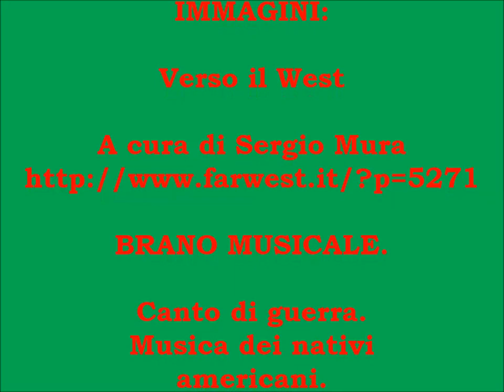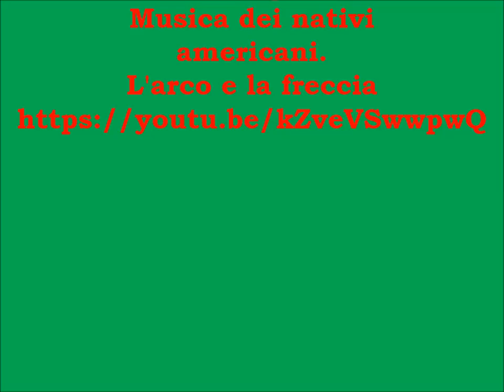Robert Griffing's Paintings (Canto di guerra. Musica dei nativi americani. L'arco e la freccia)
Video che illustra le capacità pittoriche di Robert Griffing